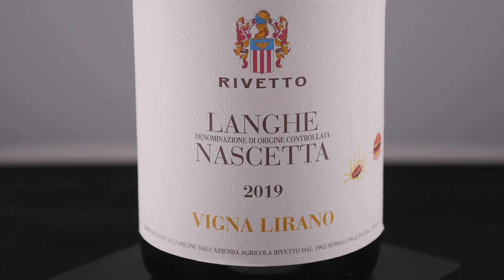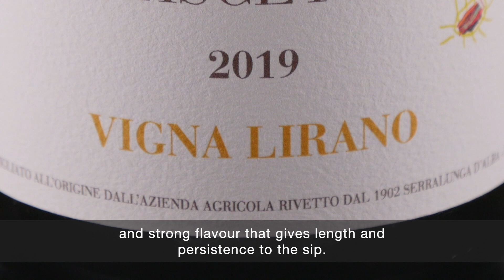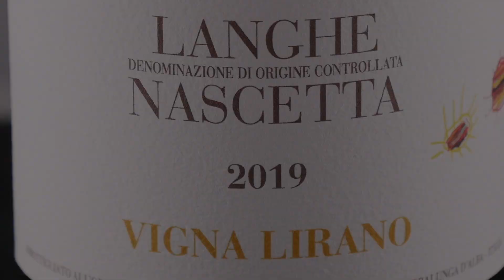La Nascetta di Rivetto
La Nascetta di Rivetto degustata da Francesco Saverio Russo a La Grande Italia dei Vini